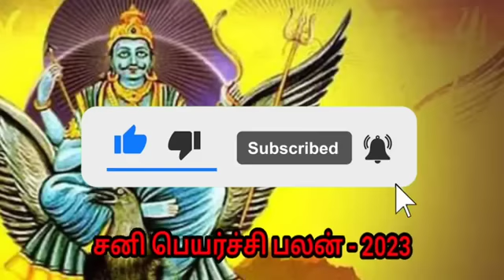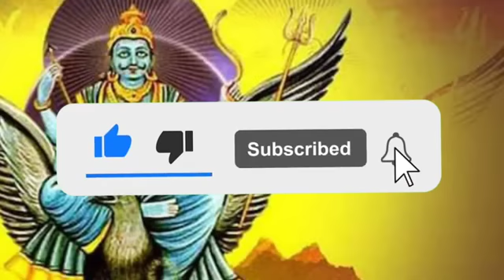ஜனவரி 17 முதல் அதிரடி மாற்றம் | மிதுனம் | sani peyarchi 2023 Mithunam | sani peyarchi 2023 to 2026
வாக்கிய பஞ்சாங்கப்படி சனிபகவான் எதிர்வரும் 2023ம் ஆண்டு மார்ச் மாதம் 29ம் தேதி, தமிழ் மாதம் பங்குனி 15ம் நாள் புதன்கிழமை நண்பகல் 12.51 மணிக்கு தற்போது இருக்ககூடிய மகரம் ராசியிலிருந்து கும்பம் ராசிக்கு பெயர்ச்சியாகிறார்.